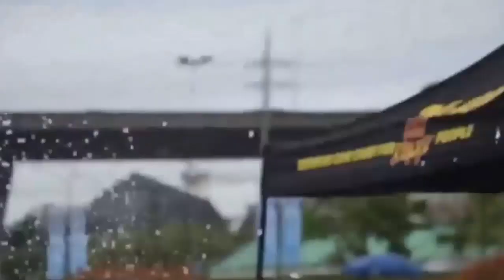DJ girl dance dj remix full bass bass untuk mobil terbaru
DJ Song | DJ Music | DJ Mixer | New DJ Song | Virtual DJ 8 | DJ Soda | DJ Snake | DJ Yasmin | DJ 2018 | DJ House Music | English DJ Songs | DJ Una | DJ Nonstop | DJ Remix | DJ Alan Walker

Selamat datang di DJ Dun, channel ini berisi kumpulan musik remix dari seluruh dunia.

Feel 1000.000 Style Music is Here !!!
Hi Friend, Do not Forget To Enjoy Today For 1000 Enjoyment Create What We Bring You Here,Just In !!!

Copyrights Issues:

Once I have received your message and determined you are the proper owner of this content I will have it removed, no drama at all. I try to help promote their music and their social networks.

Musik DJ Terbaru 2018 | DJ Anjing Kacili | DJ Jaran Goyang Mama Muda | DJ Breakbeat 2018 | DJ Butterfly 36 | DJ Cantik

New Remix DJ Songs | DJ Remix Santai | DJ Remix Despacito | Breakbeat DJ Remix Terbaru | Nonstop Mixtape | DJ Paling Enak Di Dunia | DJ Paling Keren | Music Remix | Musically